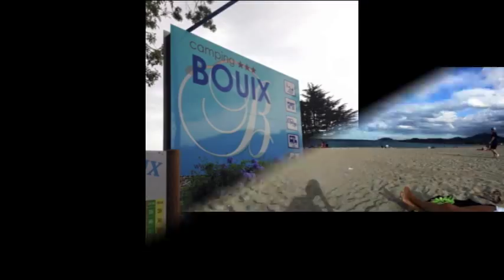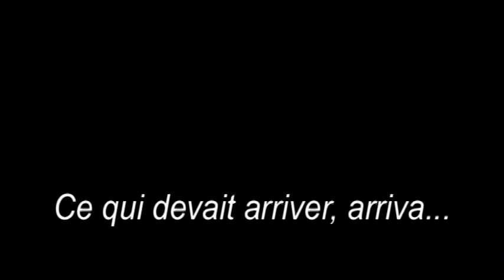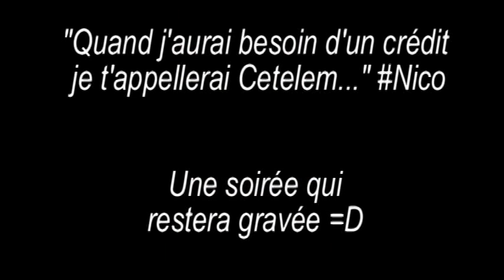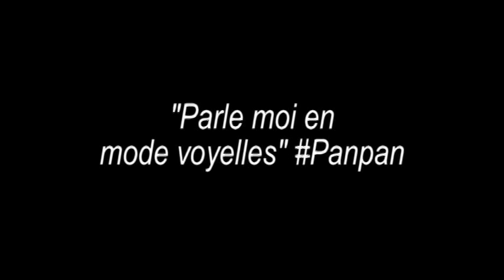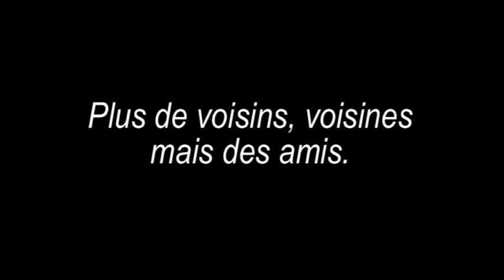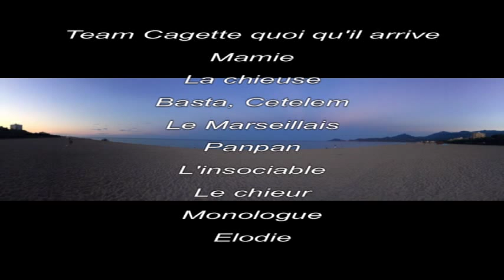Argeles Sur Mer, Summer 2015